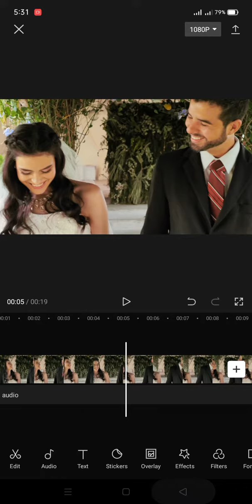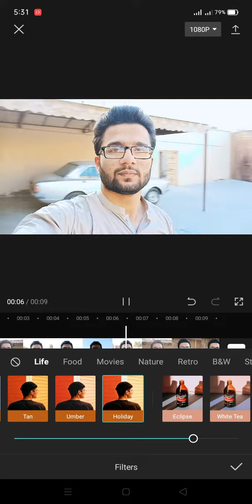Make your Android Phone Video Look Like iPhone Video | Vivid Filter